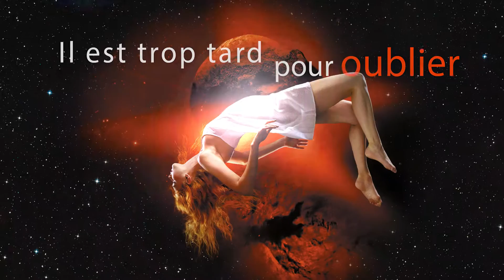Phobos 3 - Victor Dixen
FIN DU PROGRAMME GENESIS DANS
1 MOIS...
1 JOUR...
1 HEURE...

ILS SONT PRÊTS A MENTIR POUR SAUVER LEUR PEAU

Ils sont les douze naufragés de Mars.
Ils sont aussi les complices d'un effroyable mensonge.
Les spectateurs se passionnent pour leur plan de sauvetage, sans se douter du danger sans précédent qui menace la Terre.

ELLE EST PRÊTE A MOURIR POUR SAUVER LE MONDE

Au risque de sa vie, Léonor est déterminée à faire éclater la vérité. Mais en est-il encore temps ?

MÊME SI LE COMPTE À REBOURS EXPIRE, IL EST TROP TARD POUR RENONCER.